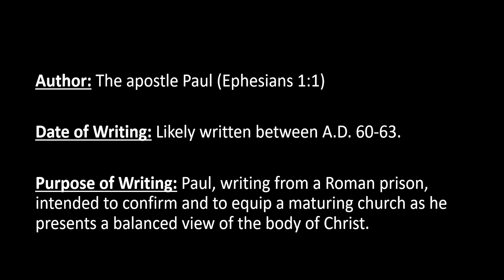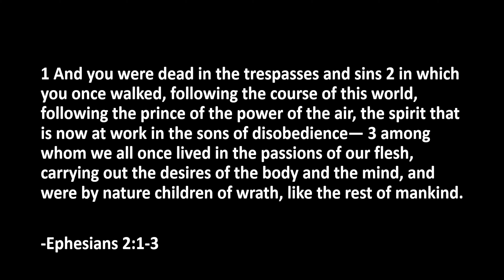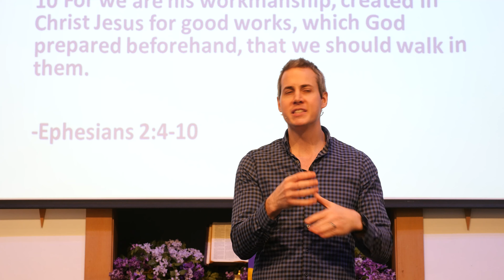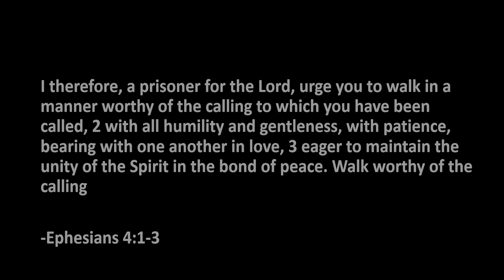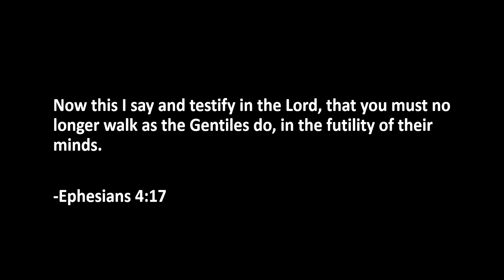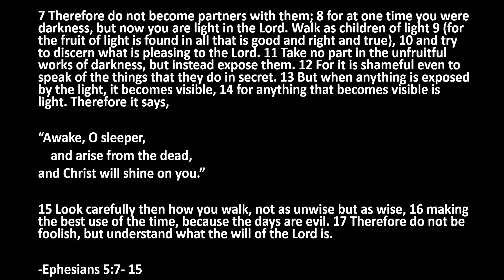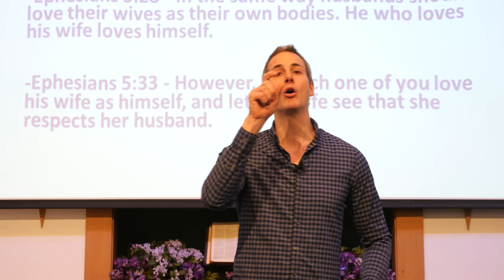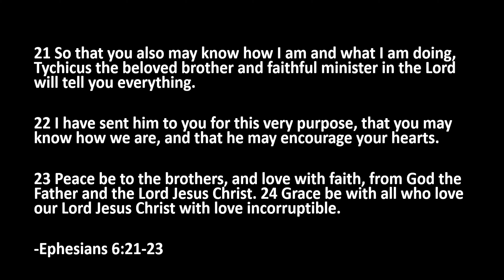Ephesians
Recommended Books Below:

77 FAQ'S About God and The Bible by Josh and Sean Mcdowell